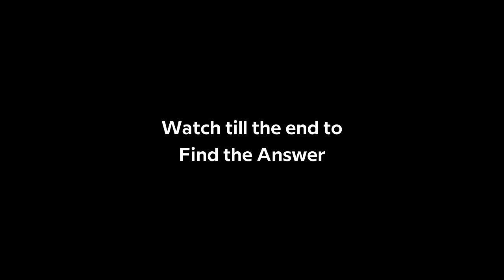যে প্রশ্ন নিয়ে আমরা চ্যালেঞ্জের মুখোমুখি । Can Zakir Naik Answer it? | Bangla Reaction Video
The answer might change your thought process.